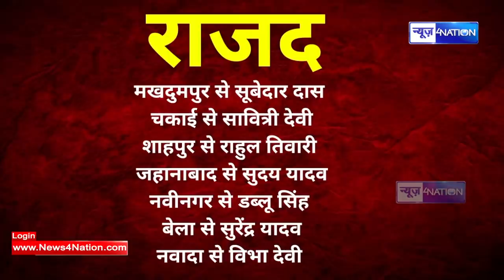Bihar Election : Tejashwi Yadav ने उम्मीदवारों के नाम का एलान, इन चेहरों को मिला टिकट | News4nation